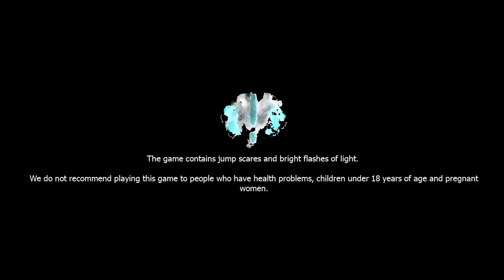Something followed me home from the morgue...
Having collected information about the “unusual corpse” for your journalistic investigation, you return home from the morgue. Something is wrong... The house has changed and there is a creature wandering in it that is afraid of the camera flash. Solve puzzles to get out of the house and survive.